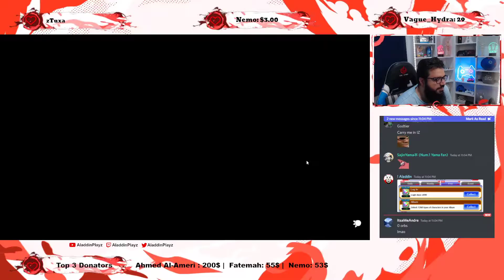~No.9 of Free Multi Summons~ ~Bleach Brave Souls~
Games I Play:
~ULTIMATE FUN EXPERIENCE~ ~Fall Guys~
~Dynamax Adventure with Viewers Solgaleo~ ~Pokémon Sword/Shield~
~Distortion - Shiny Living Pokedex 209/224~ ~Pokémon Legends Arceus~
~Ranked and more~ ~Pokémon Unite~
~PLA: The best game made for shiny hunting~
~Shiny Darkrai Hunt +Varubot Shiny Hunting~ ~Pokémon Brilliant Diamond + Discord~

Stream Rules:
1. Stream time will be from 9pm to 1am daily except Friday which could reach 4am. (9pm KSA) = (2pm EST), (1pm CST), (11am PST), (6pm UTC), (6pm WET), (7pm CET), (8pm EET).
2. Giveaways are spontaneous with no specific timer so u need to join the stream as soon as you can.
3. Hate talk isn't allowed, be kind. Any discrimination of a specific race, color, or religion will result in a ban.
4. Pokémon Trading is FOR LEGIT POKÉMON ONLY.
5. MODS are responsible for observing the chat, encouraging followers, and answering questions if possible.

PC Specifications:
CPU: Intel Core i7-7700K
Motherboard: ASUS Maximus IX Formula
GPU: NVIDIA GeForce GTX 1080TI OC Edition 11GB | ASUS Strix Gaming
RAM: 32GB CORSAIR VENGEANCE LED DDR4-3000 | OC 4200 MHz | 2x 16GB
SSD1: 1000GB Samsung 850 Pro
SSD2: 128GB Samsung 850 Pro
EHDD: 1TB Buffalo HD-PXTU2 MiniStation

PC Accessories / Consoles:
Monitor: Asus Rog Swift PG279Q
Mouse: Razer Deathadder V2
Keyboard: Steelseries Apex Pro
Microphone: Razer Seiren
Headphones: SteelSeries Arctis 7 Wireless
Capture Card: Elgato HD60 Pro
Nintendo Switch Limited Edition (Pikachu)

Internet Connection:
5G - 600MB+